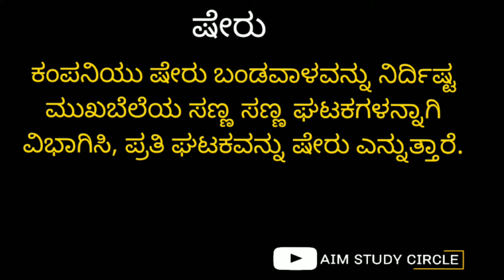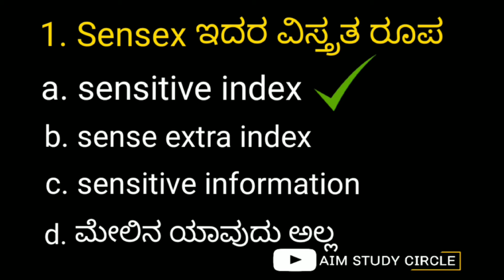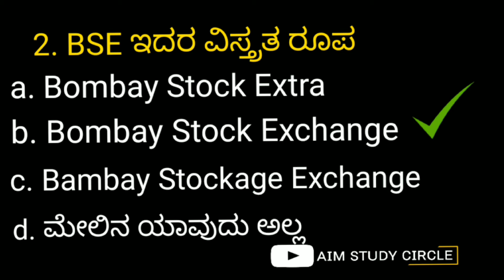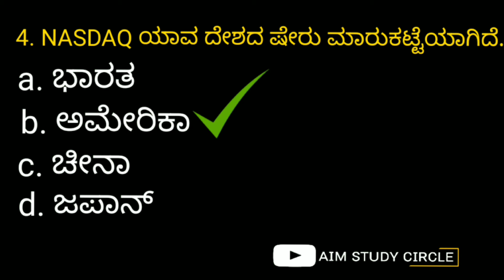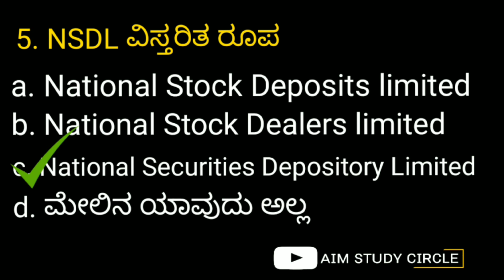what is share | ಕನ್ನಡದಲ್ಲಿ | ಸ್ಪರ್ಧಾತ್ಮಕ ಪರೀಕ್ಷೆ | Economics